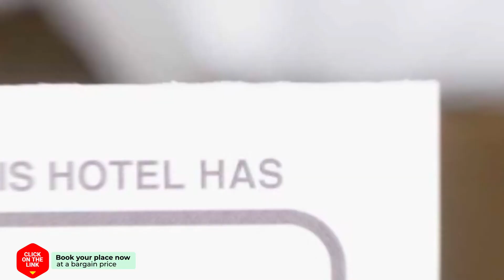Enschede Guest Rooms hotel review | Hotels in Enschede | Netherlands Hotels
Enschede Guest Rooms hotel video review. Hotels in Enschede, european 3 stars hotels.